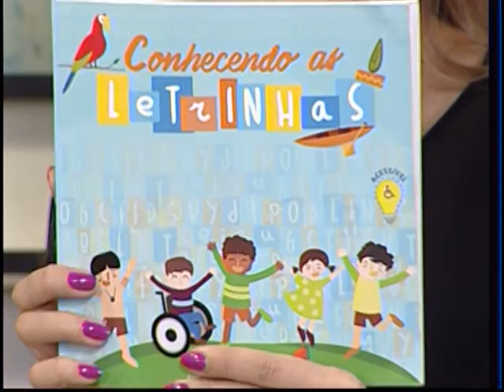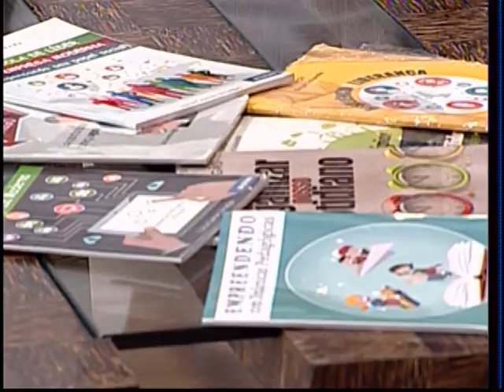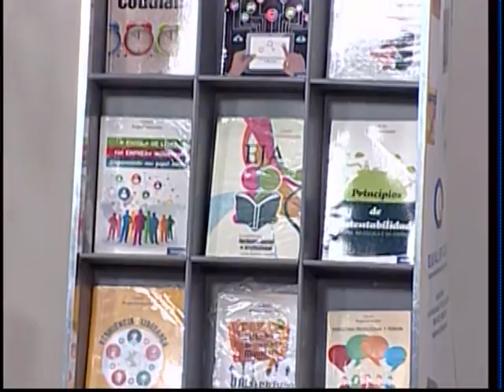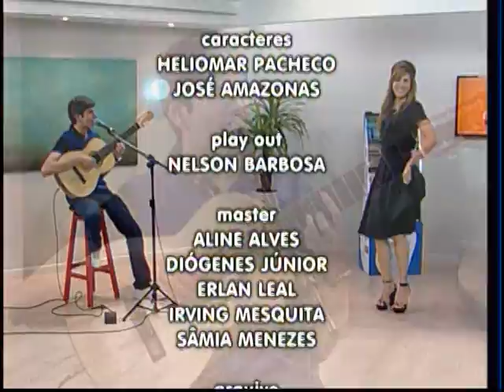MEIO DIA EM REVISTA 10 03 2016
Empreendedorismo pra qualquer idade! E com esse tema, nosso programa ficou repleto de convidados super especiais, liderados pela nossa diva e consultora em empreendedorismo, Olinda Marinho! Querem conhecer essa turma que faz bonito em seus negócios? E ainda curtir o samba do Dudu Brasil, um jovem talento amazonense? Assista ao Meio Dia do empreendedorismo!